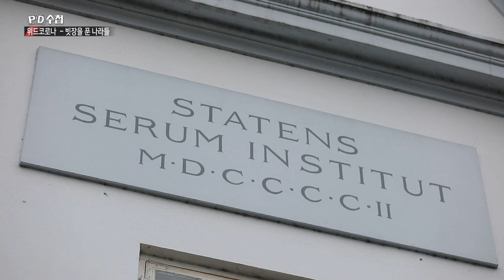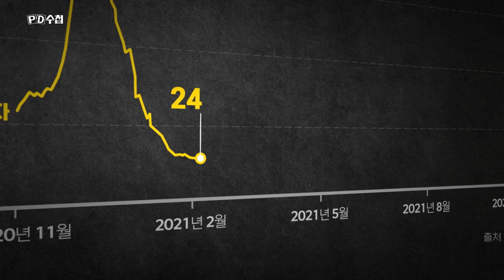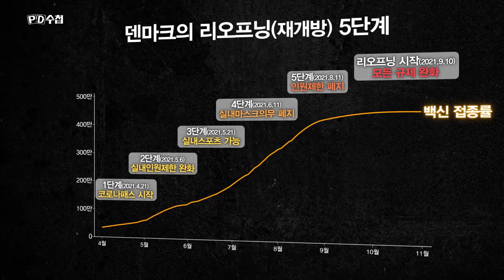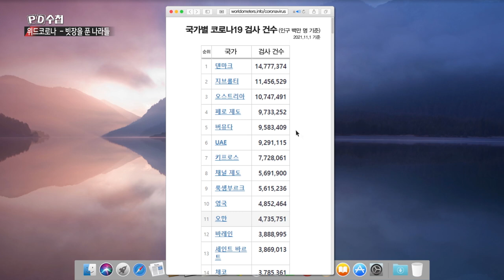[PD수첩 핫클립] 코로나 바이러스의 공포 대신 자유와 여유를, 덴마크_MBC 2021년 11월 2일 방송